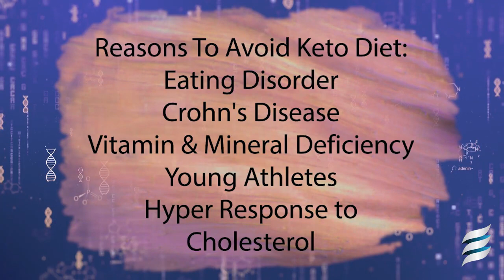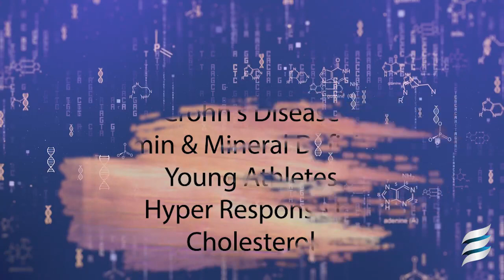As we age There is a Greater chance in Getting enzyme Deficiencies!